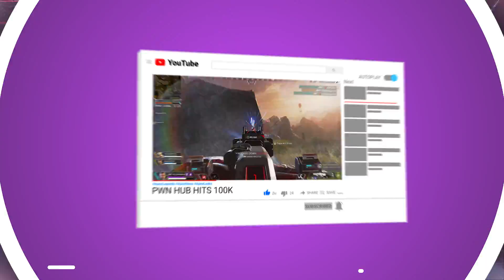Octane 'Needs' a BUFF or REWORK in Season 6 of Apex Legends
Octane Season 6 Rework is Needed Severely!!